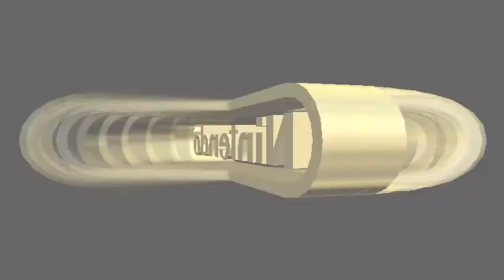Mario Kart 64 Parte 2